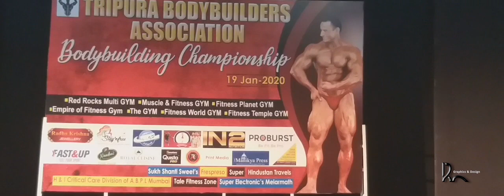Bodybuilding Competitions || Tripura Bodybuilders Association ||19,01,2020||Agartala